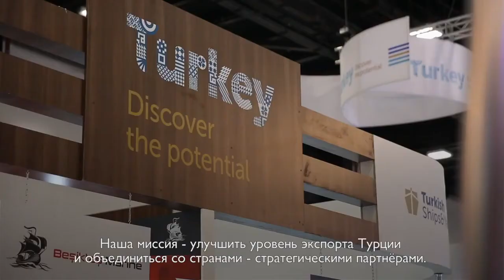Exhibitor of NEVA 2019 – Turkish Ship and Yacht Exporters’ Association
ANIL CANER TOPALOĞLU – Chief  of Department Turkish Ship and Yacht Exporters’ Association